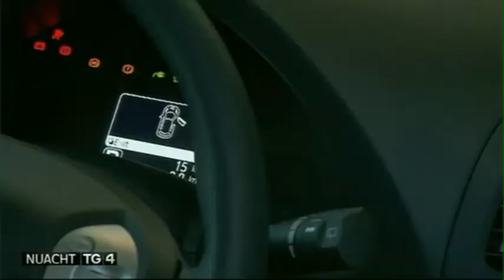BMW i3 agus Gluaisteáin Leictreacha ar TG4 TV / BMW i3 and Electric Cars on TG4 TV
Píosa faoi gluaisteáin leictreacha ar Nuacht TG4 ar an 14ú lá Nollaig 2014. Bhí mé ag caint le Sinéad Ní Neachtain faoin BMW i3.

A piece about electric cars on TG4 News on the 14th of December 2014. I was talking with Sinéad Ní Neachtain about the BMW i3.